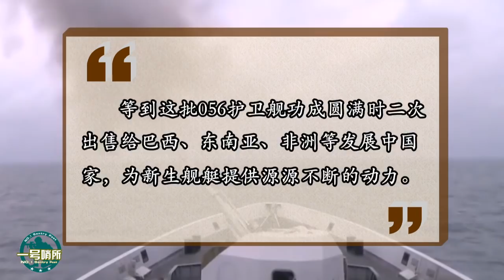中国海军为何要疯狂建造50多艘056？巴西人：中国这种模式很精明 【一号哨所】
近日，据巴西媒体报道称，中国海军在8月份已经完成了超过50艘056型轻型护卫舰的建造工作，起初中国海军只订购了42艘该护卫舰，有传言称中国056型护卫舰已经排到“6”字头舷号，甚至称中国海军056将增加到64艘。（疆封） 我們的影片會遵循公平、尊重的原則，確保不會包含任何仇恨言論的元素。